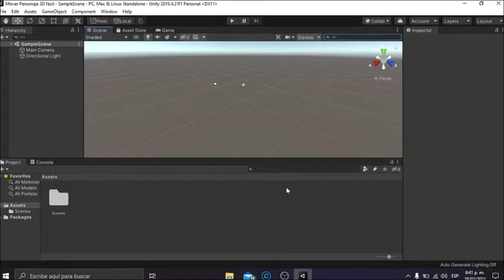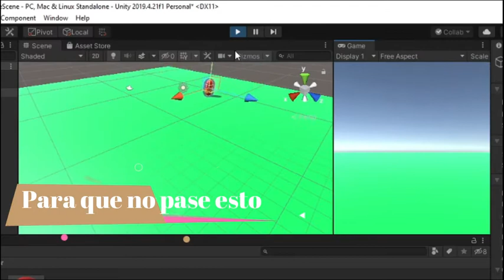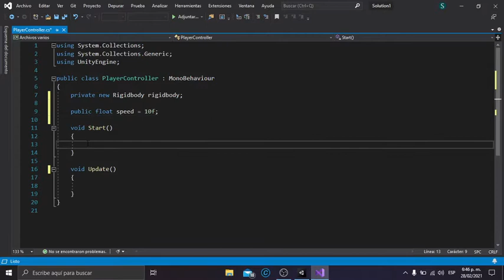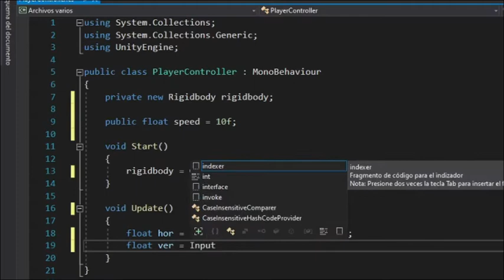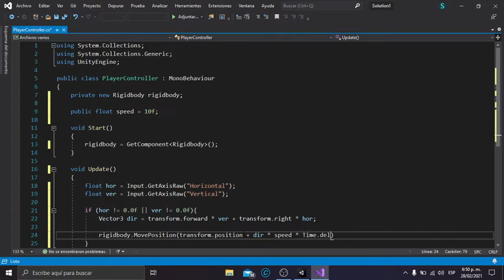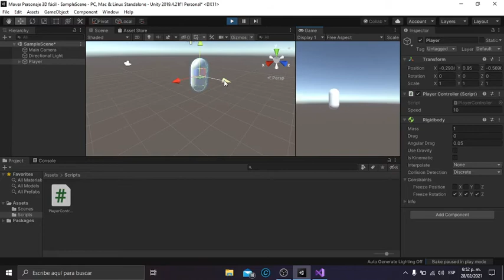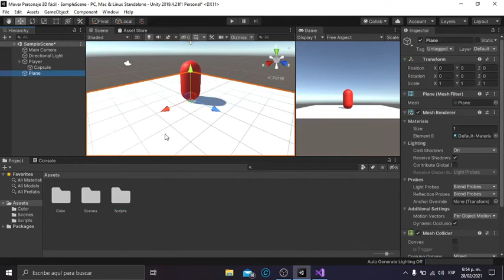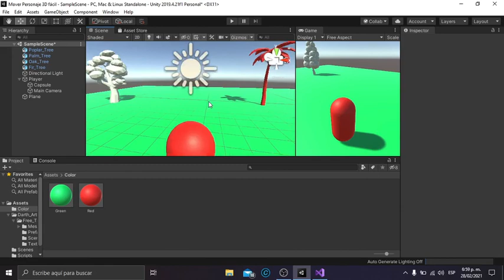MOVER PERSONAJE 3D en UNITY mediante RIGIDBODY- Fácil para Principiantes. ✔️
Hola a todos, en este vídeo les voy a enseñar cómo mover un personaje en Unity mediante Rigidbody. En este caso, vamos a empezar a mover una cápsula. Si tienes alguna pregunta, puedes dejarla en los comentarios y te la responderé.

0:00 Introducción.
0:37 Crear objeto vacío/ capsula Unity.
1:50 Explicación código Script.
6:47 Mover personaje.
7:27 Cambiar color de los objetos.
8:06 Crear un plano y colocarle color y gravedad.
8:55 Agrandar/Expandir el terreno o el plano.
9:03 Agregar árboles.
9:41 Cámara siga al jugador.

Este es un contenido netamente académico destinado para mi proyecto de grado acerca de la creación del juego MindFly- Laberintos.

IMPORTANTE: Este canal está dedicado con fines educativos, estos vídeos no son hechos con fines de lucro, de igual manera YouTube no me ha pagado, no me está pagando y no me va a pagar. Me gustaría que miren el vídeo completo para saber la explicación del código, es decir, para saber que hace cada cosa, por si por alguna razón les coge un error, más o menos saber cómo solucionarlo.

-Música de la Intro:
Mssingno - XE3 (Whethan Turn)